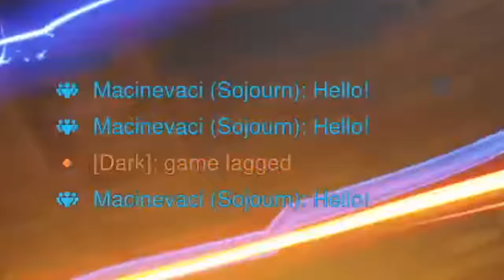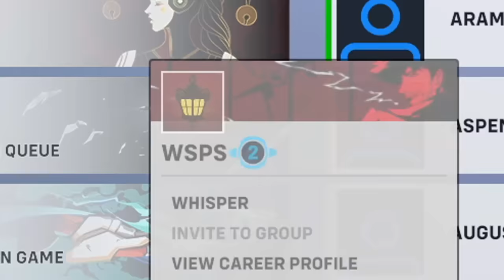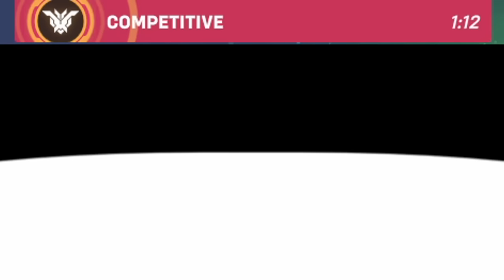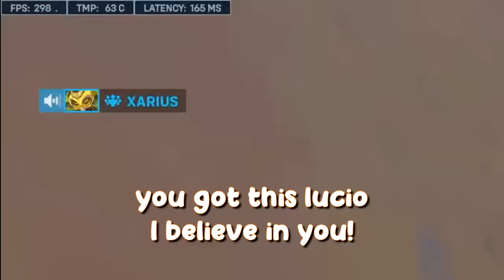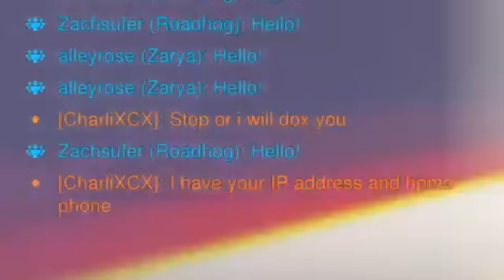This Lucio Player Challenged the Wrong Guy...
Dark returns to battle Steve after months of training, giving Steve a reality check to train and become the best version of himself, planning to win the 1v1 and escape from GM5 in this land we call Overwatch ranked.